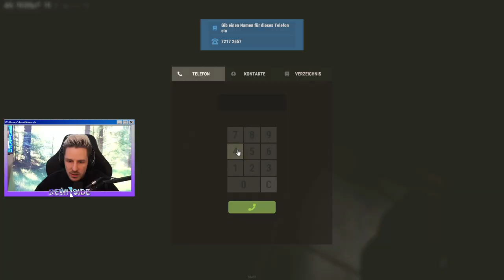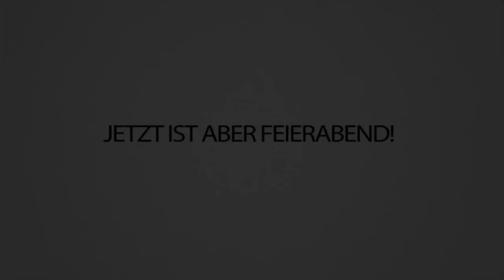Das VERBOTENE MUSEUM in Rust (mit Trymacs Bilders auch) RUST 2.0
Woher haben die bitte solche Bilder von uns bekommen? 😂 Welcher von den ganzen Typen findet ihr sieht am besten aus? Schon ich oder? 😎